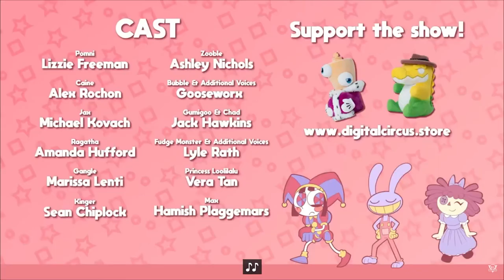We loved GUMMIGOO in The Amazing Digital Circus | React 1x2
Sometimes, all you need, is a good friend... oh  and Gummigoo

Edited by  @squidrose
Art Deco Images by Freepik
CW: This video contain topics not suitable for all audiences including;
═══ VIDEO CHAPTERS ═══
00:00 - Intro
01:03 - Candy Canyon Kingdom
07:59 - The Backrooms
14:08 - Anti-Climactic